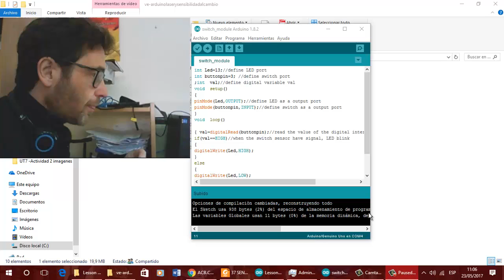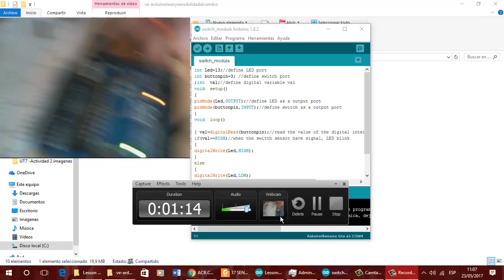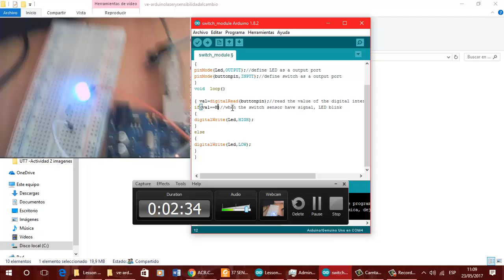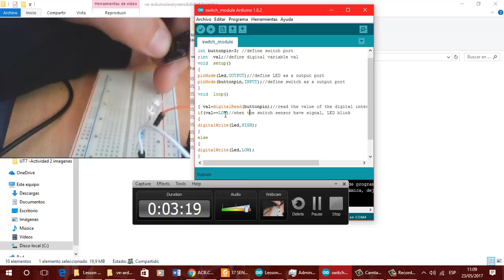Programación IF Botón simple y control con Arduino EEE FPB2